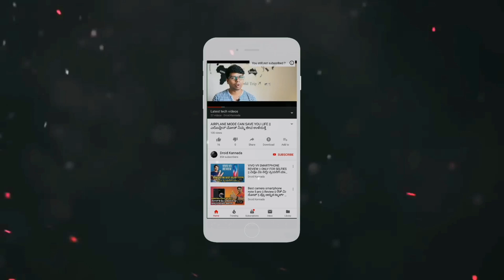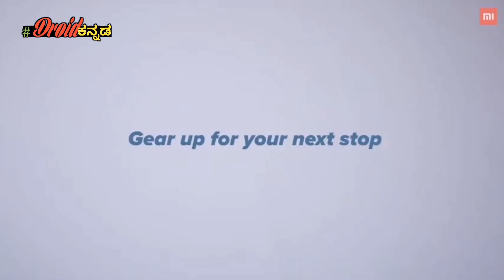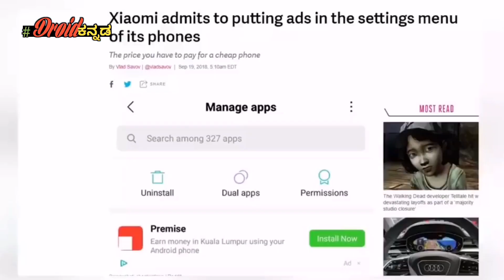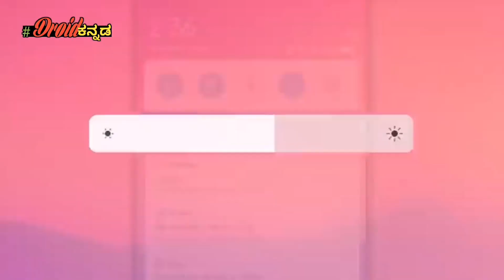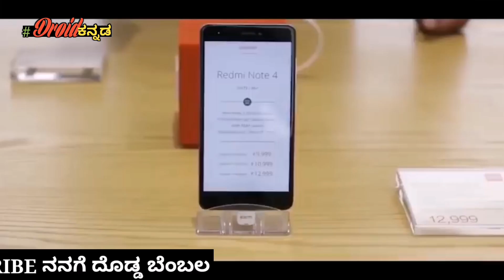ಹೊರಬಿತ್ತು ಎಂಐ (Redmi) ಕಂಪನಿಯ ಇನ್ನೋಂದು ಮುಖ | Truth Behind Less Price & Ads Profit 🔥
🎵BGM🎶

ಗೆಳೆಯರೆ ಇ ವಿಡಿಯೋ ದಲ್ಲಿ ನನ್ನ ವಿವರಣೆ ನಿಮಗೆ  ಇಷ್ಟ ಹಾಗುತ್ತೇ ಅನ್ಕೋತಿನಿ ಇಷ್ಟ ಆದರೆ ನನ್ನ ವಿಡಿಯೋ Like ಮಾಡಿ ಹಾಗೆ ನಿಮ್ಮ ಗೆಳೆಯರೋಂದಿಗೆ Share ಮಾಡಿ.

🙏 ಧನ್ಯವಾದಗಳು ಗೆಳೆಯರೆ ಸದಾ ಹೀಗೆ ಬೆಂಬಲಿಸಿ 😍

PURCHASE USING BELOW LINK